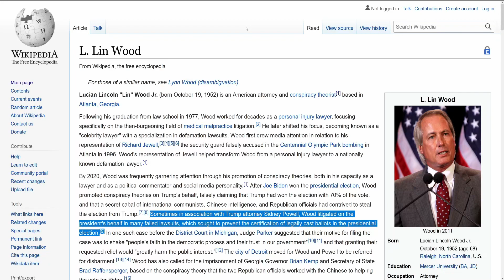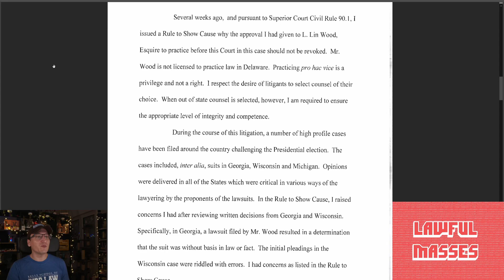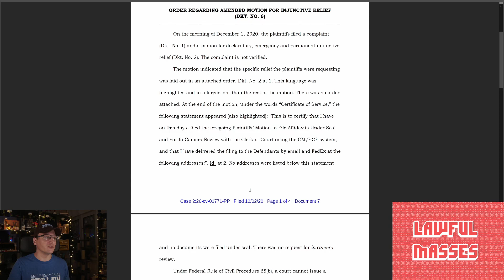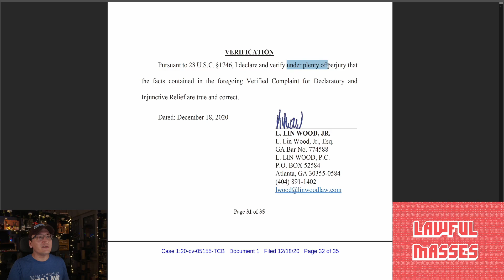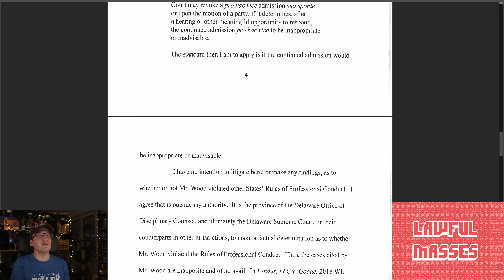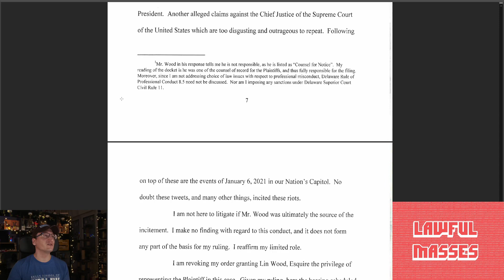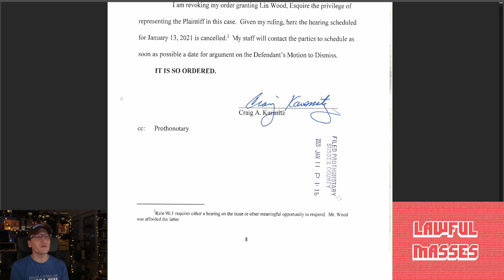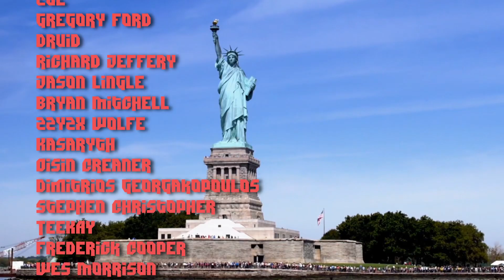"Textbook Frivolous Litigation" - Atty Lin Wood Booted From Delaware Case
A Delaware Judge has denied Atty L. Lin Wood "pro hac vice" representation in the Carter Page v. Oath Inc. lawsuit, citing Wood's conduct in various baseless election lawsuits.

Atty Wood famously represented British caver Vernon Unsworth in a defamation lawsuit against Elon Musk. A jury found in favor of Musk after a trial.

Let's review.